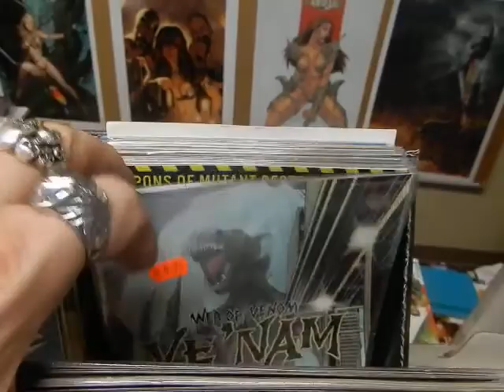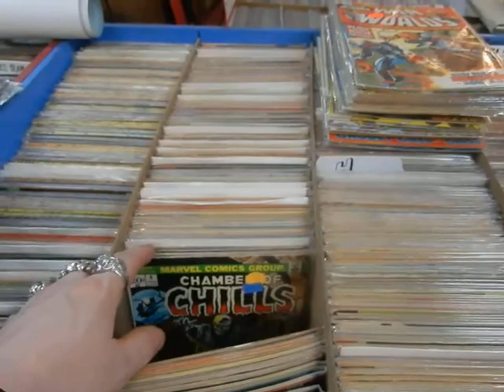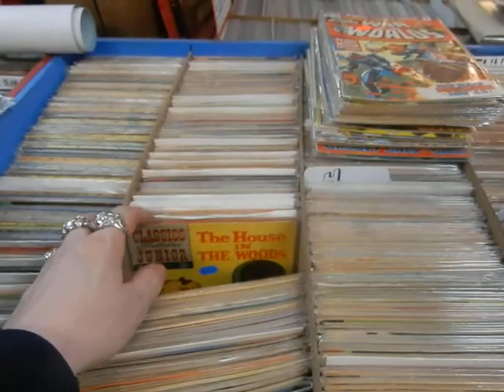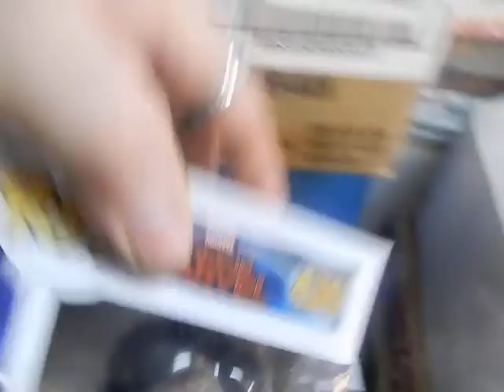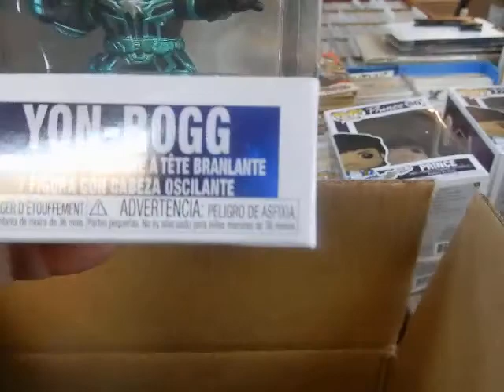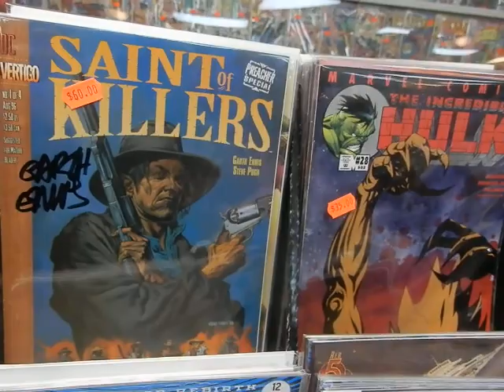Unboxing Funko POP Captain Marvel Marvel Studios Dr Strange Fortnite @ JC'S Comics N More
Unboxing new merch 3/21/19 Funko POP Captain Marvel, Marvel Studios "Gold" Dr Strange & Fortnite @ JC'S Comics N' More: Your Pop Culture Super-Store 6725 W Central Ave Toledo, OH 43617 & Follow JC'S on Instagram @ jcscomicsnmore.